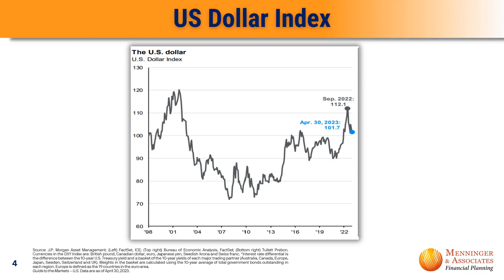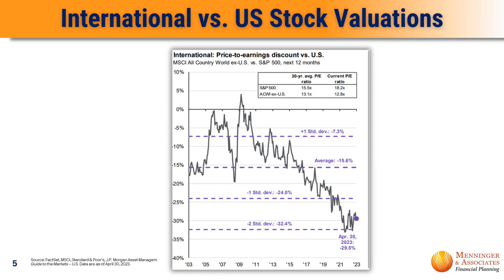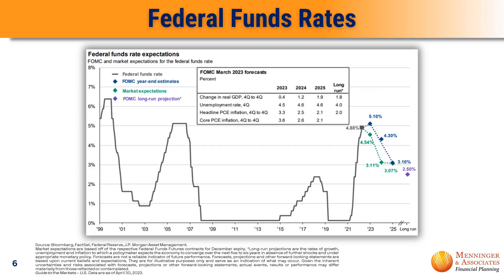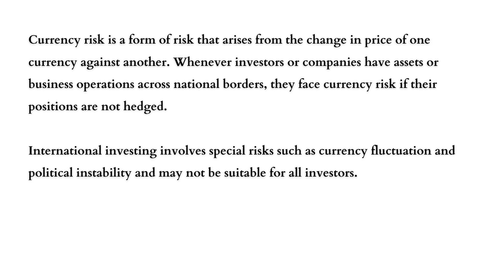Current State of the Economy with Brad Sorensen, CFA (Part IV)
On this week’s episode of Financial Planning: Explained, host Michael Menninger, CFP is joined again by Brad Sorensen, CFA. Brad is a Portfolio Manager and Chief Investment Officer at Cornerstone Portfolio Research. Cornerstone is the team that Mike’s firm uses as their outsourced Chief Investment Officers, as they serve in the role of assisting Mike’s team in making investment decisions for their client’s managed portfolios.
This is the final episode in this four-part series on the current state of the economy.

In this episode, Brad and Mike discuss the long-term movement of the US dollar and its impact on international investments, which represent 40% of the global stock market. They also end the episode with a graph showing the projected interest rate cuts and discuss the impacts of rate curs on the stock market and bond markets.

Meet Mike Menninger, CFP the host of Financial Planning: Explained